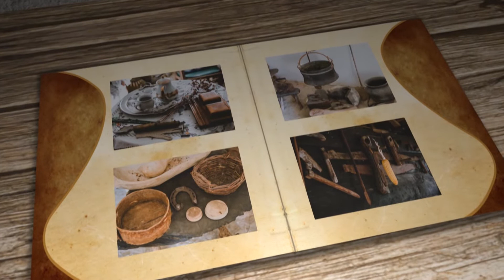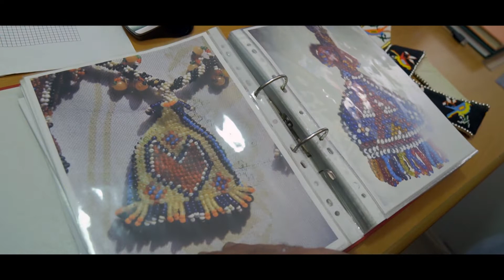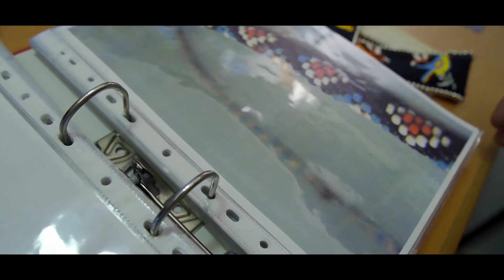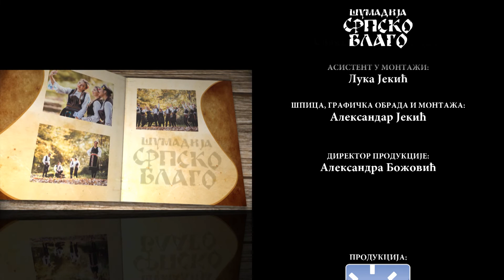Šumadija Srpsko Blago_epizoda 12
Cilj serijala je istraživanje i beleženje narodne tradicije i prikaz demografskih, socijalni i kulturnih tema koje direktno utiču na očuvanje kulturnog identiteta i etno sadržaja u Šumadiji